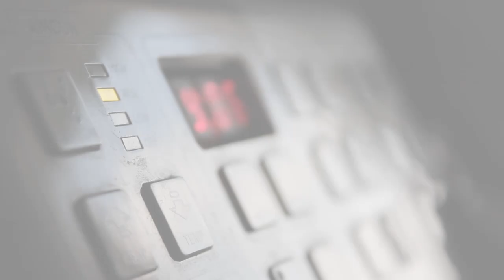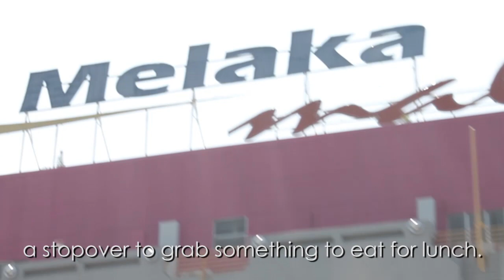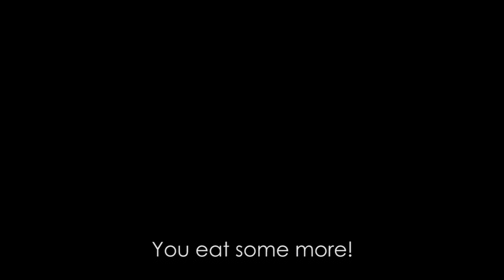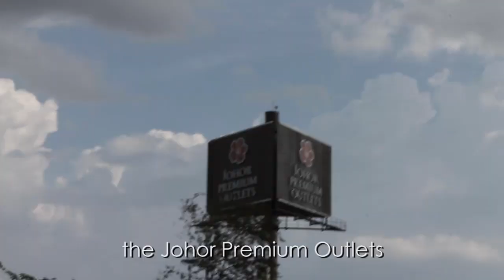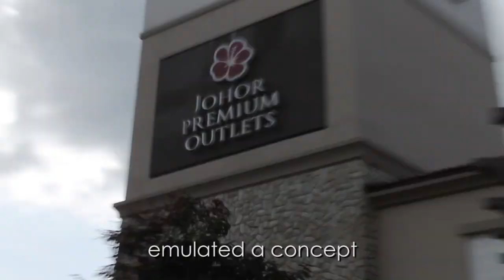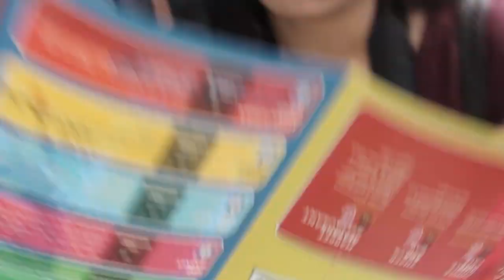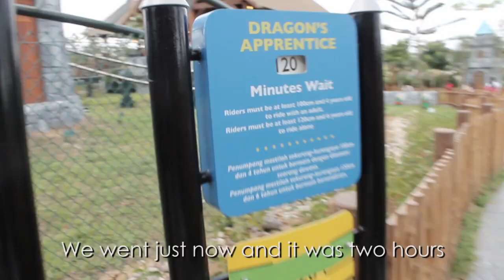Legoland Malaysia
Come and join me on my adventure to visit Legoland Malaysia in Johor - Asia's first and only Legoland establishment!